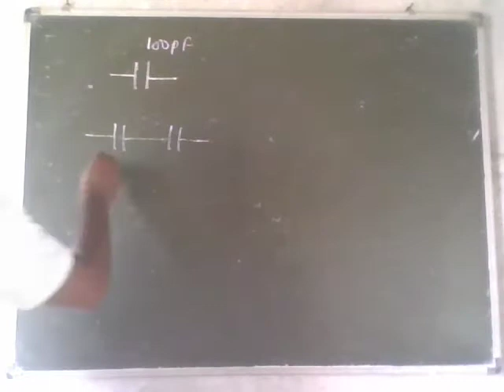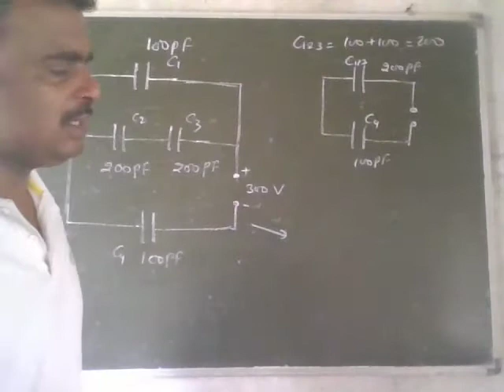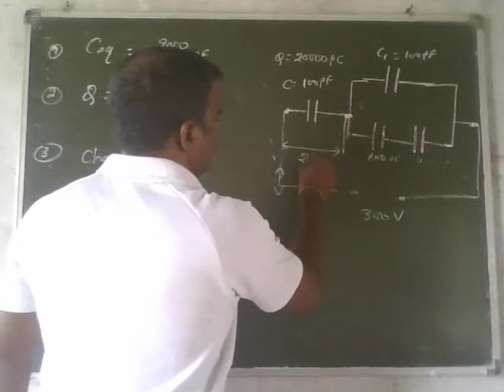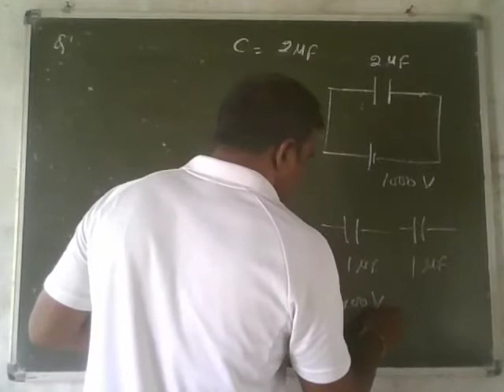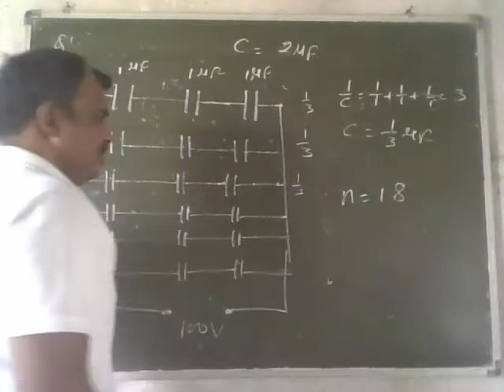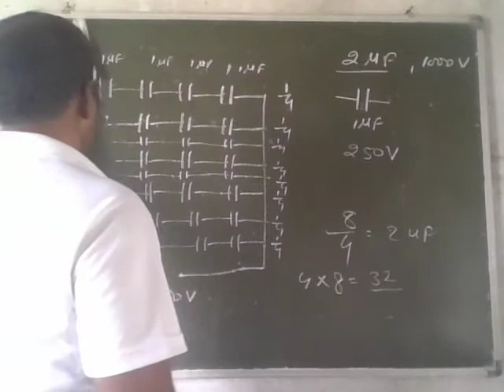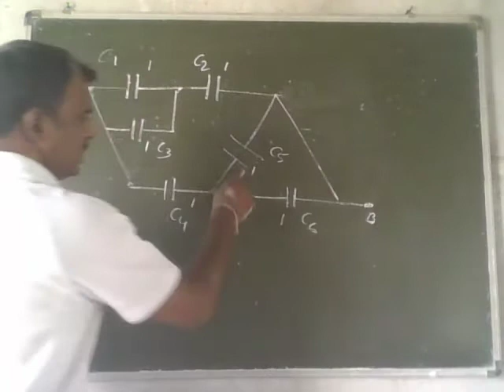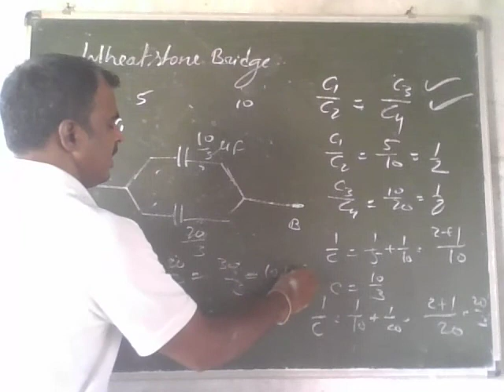Capacitor circuit solution 01.05.21